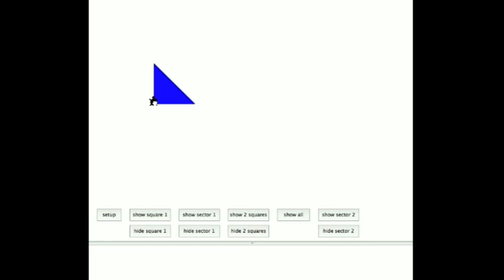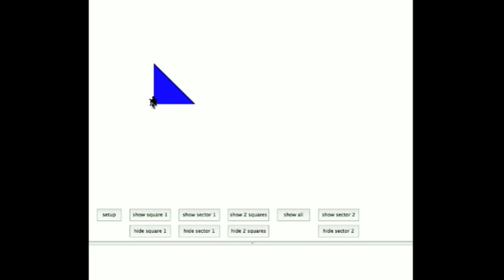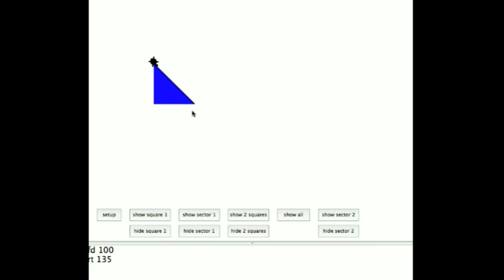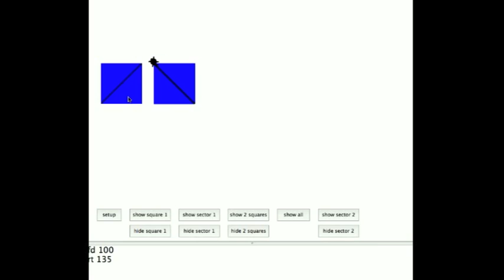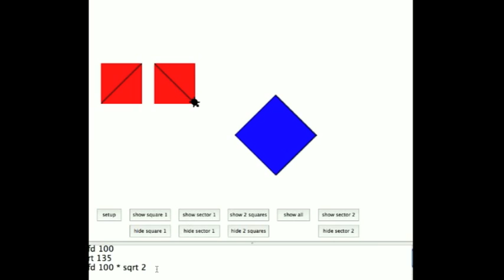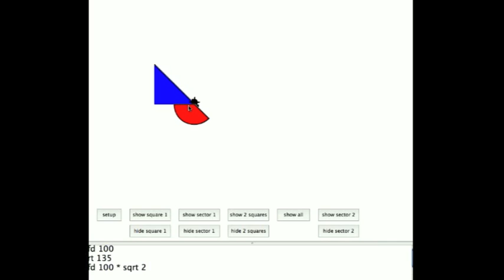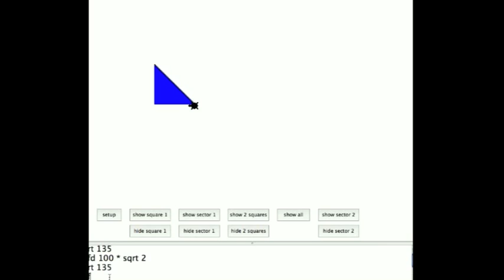How to draw a right isosceles triangle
Part of a young learners' series on Math for Computer Graphics